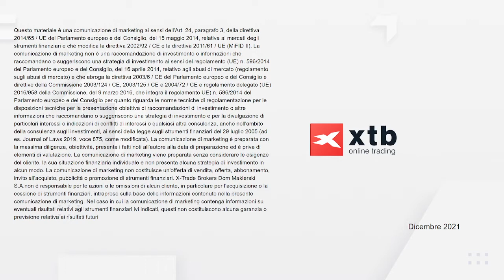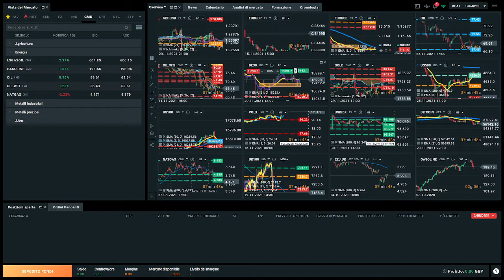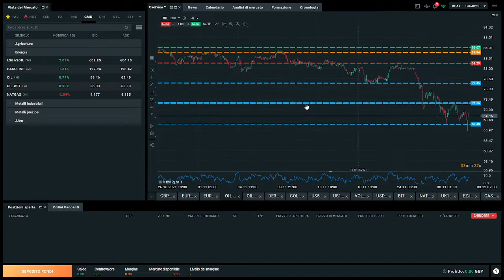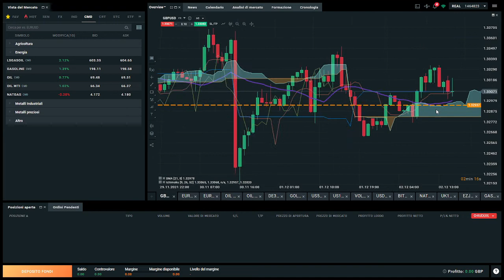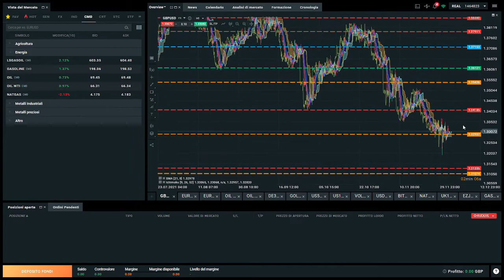Mercati sotto pressione dalla nuova variante - con Walid Koudmani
Benvenuti a XTB - Live mercatonews In questa serie, l' analista di mercato Walid Koudmani discute gli eventi principali e offre una panoramicadeimercati con un focus sulle notizie più importanti del giorno.

Ogni settimana, verrà fatta una panoramica a 360° sui principali mercatifinanziari con notizie e calendariomacroeconomico del giorno, grafici con prezzi e livellichiave da tenere d'occhio.

Nella puntata di oggi andremo a vedere in particolare:

- Indici sotto pressione dalla nuova variante
- Petrolio in calo
- L'oro tenta di riprendersi

I CFD sono strumenti complessi e presentano un rischio significativo di perdere denaro rapidamente a causa della leva finanziaria. 72% di conti di investitori al dettaglio perdono denaro a causa delle negoziazioni in CFD con questo fornitore. Valuti se comprende il funzionamento dei CFD e se può permettersi di correre questo alto rischio di perdere il Suo denaro.

XTB Online Trading è autorizzata e regolamentata dalla Komisja Nadzoru Finansowego (KNF) in Polonia. X-Trade Brokers DM S.A. ha sede a Ogrodowa 58, Varsavia, Voivodato di Masovia 00-876 Polonia
XTB è un marchio commerciale di XTB Group. Il gruppo XTB include ma non è limitato alle seguenti entità:
X-Trade Brokers DM SA è autorizzata e regolamentata dalla Komisja Nadzoru Finansowego (KNF) in Polonia
XTB Limited (Regno Unito) è autorizzata e regolamentata dalla Financial Conduct Authority nel Regno Unito (Licenza n. FRN 522157)
XTB Limited (CY) è autorizzata e regolamentata dalla Cyprus Securities and Exchange Commission a Cipro. (Licenza n. 169/12).